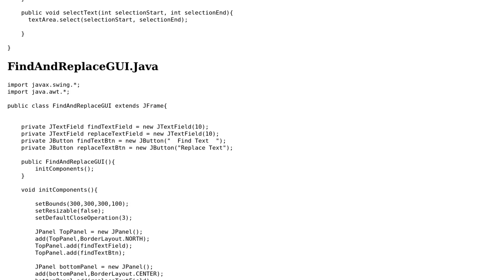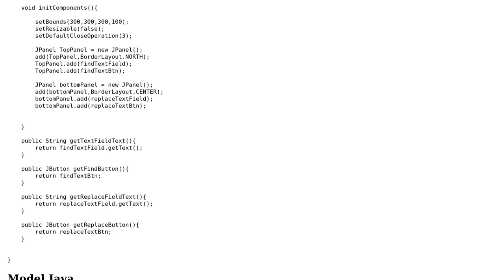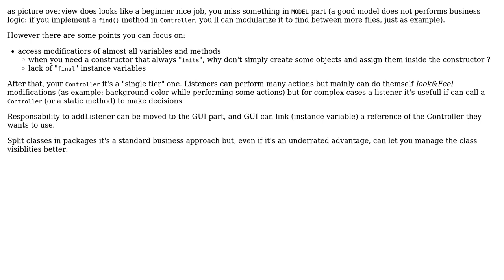Code Review: Text editor using MVC pattern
With thanks & praise to God, and with thanks to the many people who have made this project possible! You are responsible for your own actions.